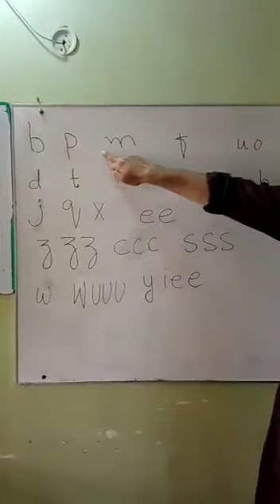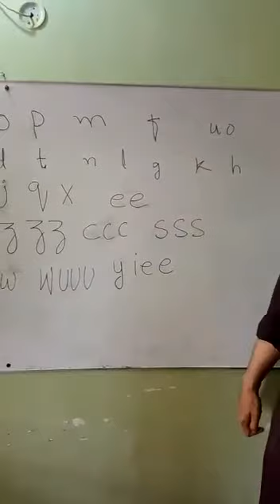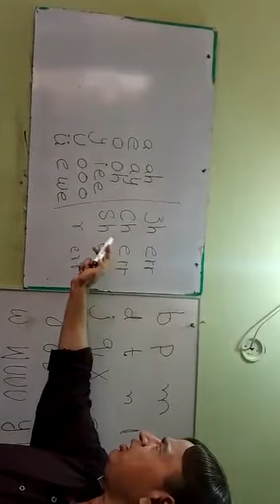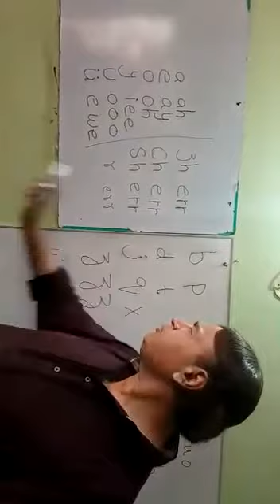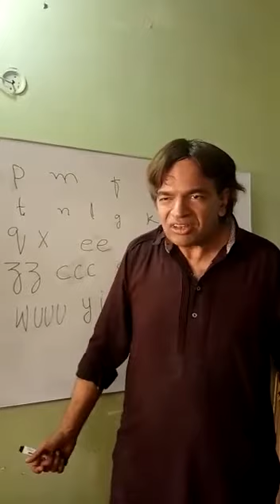chinese letters vocabulary